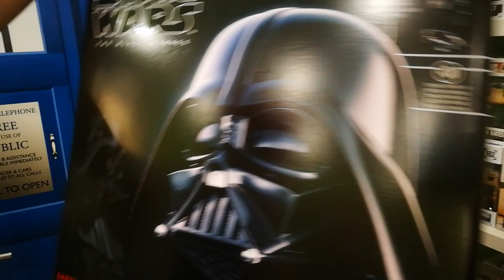Casco electrónico Darth Vader Hasbro Black Series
Una pieza realmente especial para coleccionistas y fans de Star Wars, que dejará alucinado a todo el que la vea. Es nada menos que una réplica escala 1:1 de uno de los cascos de Star Wars más icónicos que conocemos: el de Darth Vader, tal y como aparece en el Episodio VI, con sus diferentes partes y desmontable como el original.

Se trata del casco oficial diseñado y fabricado por la prestigiosa firma Hasbro, dentro de sus Black Series. Es un casco totalmente funcional que podrás llevar puesto sin problema y que podrás quitarte del mismo modo que Vader lo hace, ya que está compuesto por varias partes que se unen gracias a un sistema de imanes, y cuenta con efectos de sonido, con sonidos reales de Star Wars que simulan por ejemplo la respiración de Darth Vader o los que se oyen al quitarse el casco. La carcasa está fabricada en PVC, compuesta por cuello, máscara y capacete unidos por imanes, y cuenta con gran cantidad de detalles y acabados perfectos. Funciona con 2 pilas AAA (no incluídas).

Un casco electrónico espectacular, el regalazo ideal para un auténtico fan de Star Wars y Darth Vader, y que por supuesto hará las delicias de los más coleccionistas.